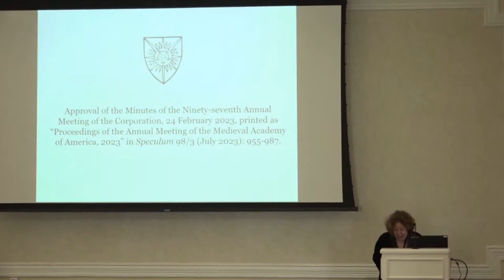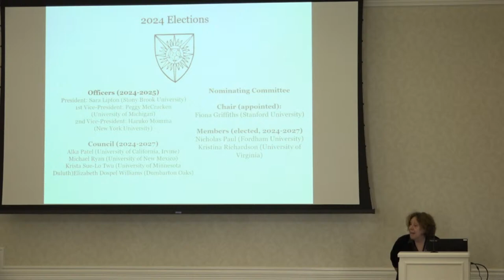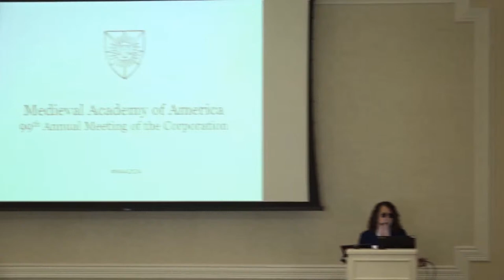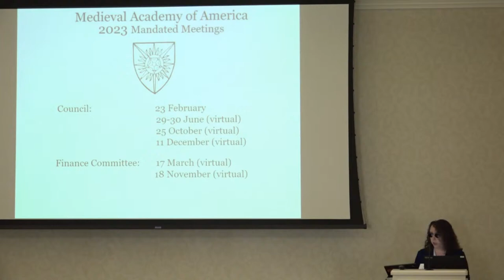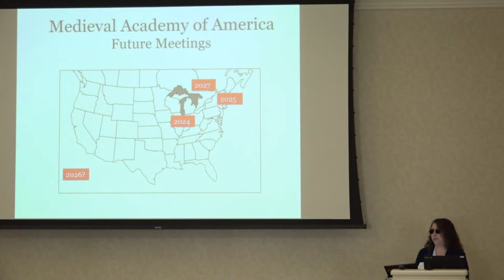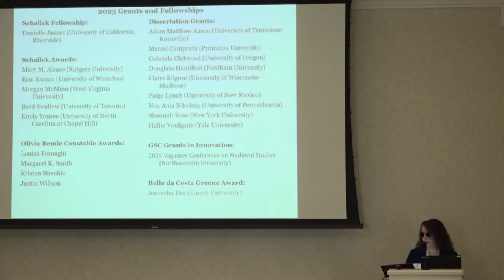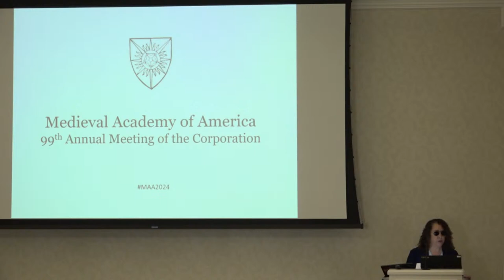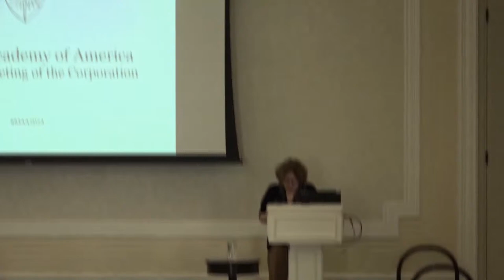MAA 2024, Business Meeting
The Business Meeting of the 99th Meeting of The Medieval Academy of America.

PRODUCTION
Videography by ND Studios.
Captions are initially auto-generated and will be reviewed and finalized by the Medieval Institute after the lecture.